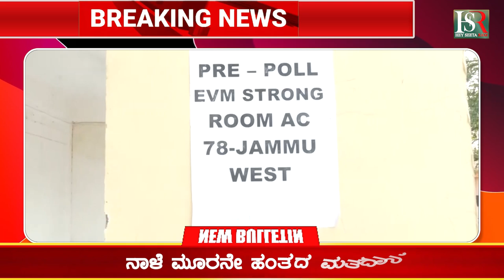Jammu & Kashmir Elections :ಜಮ್ಮು ಮತ್ತು ಕಾಶ್ಮೀರ ವಿಧಾನಸಭಾ ಚುನಾವಣೆಗೆ ಸಕಲ ಸಿದ್ದತೆ ನಾಳೆ ಮೂರನೇ ಹಂತದ ಮತದಾನ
Jammu & Kashmir Elections | Tomorrow is the third phase of voting | All ready for Jammu and Kashmir assembly elections | Voting | Elections | Government | Hey seeta ram | Hsr news | Kannada News Channel |

Karnataka | ಕರ್ನಾಟಕ
Kannada | ಕನ್ನಡ